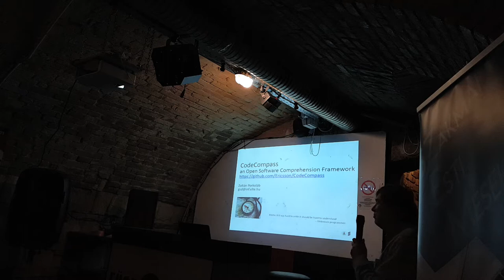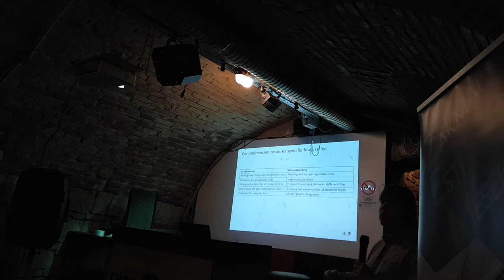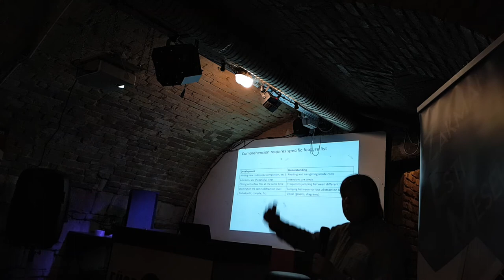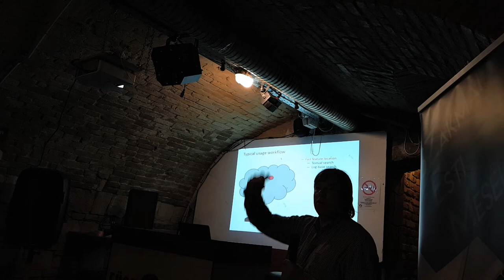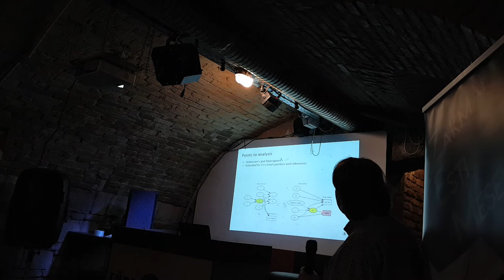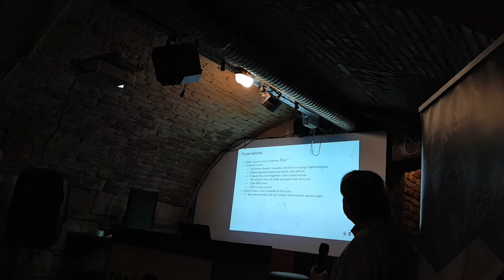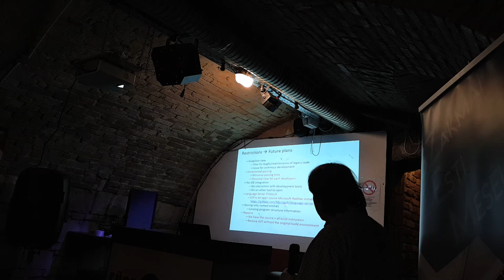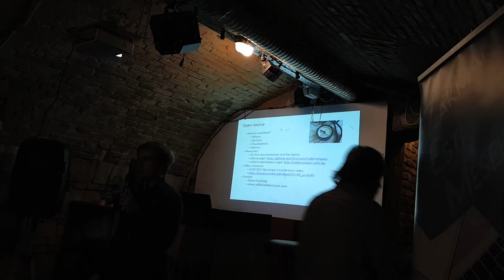Porkoláb Zoltán, statikus kódelemzés, codecompass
Porkoláb Zoltán, statikus kódelemzés, codecompass. ELTE, szakmai esti mesék. Budapest, Füge udvar.